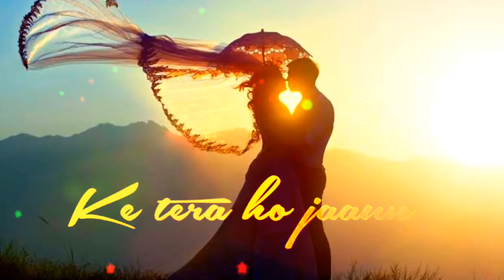Oh Kuch Aisa Kar Kamaal, Ke Tera Ho Jaaun Ringtones WhatsApp status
*M.J.FULL SCREEN STATUS*

status જોવા માટે લિંક પર ક્લિક કરો

       *Like* કરો
*share* કરો અને હા
*Comment* કરજો
           અને
  *બેલ 🔔 આઈકોન*
દબાવવા નુ ભુલશો નહિ.